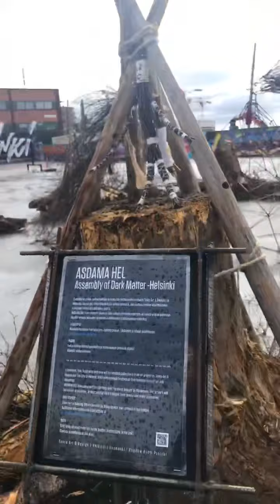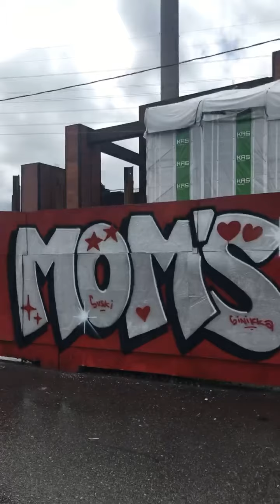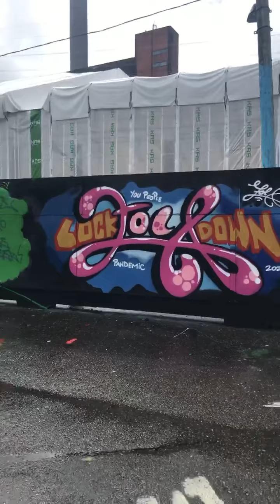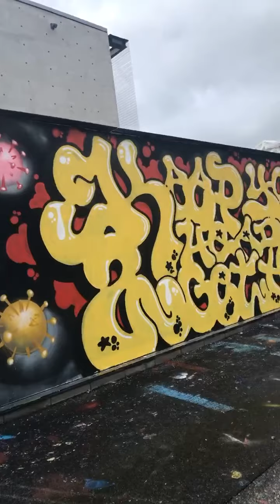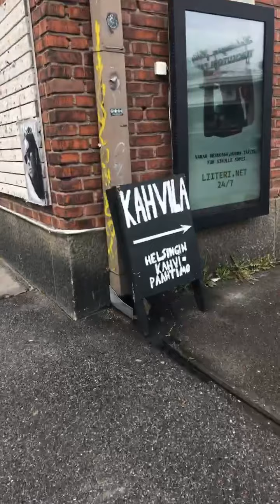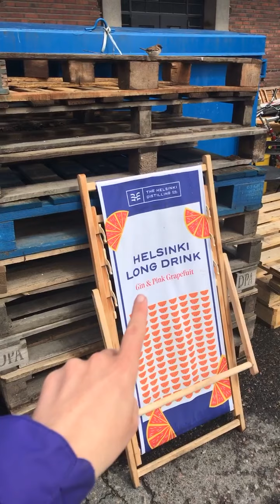Street Art of Helsinki Tour - recording of a LIVE FB broadcast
Let's explore a corner of Helsinki: Suvilahti - known as a cultural center, graffiti paradise, and an ever-evolving industrial-style area. This tour gives you an insight into the cool side of Helsinki. We'll also check out Teurastamo area nearby, discovering more exciting urban life opportunities.

- Gain some inspiration for that time in the future when you finally get to travel for real again.
- See this ever-evolving area of Helsinki as it is today. It won't look the same in the future.

VIRTUAL TRAVEL ONLINE TOUR:
- This is a recording of a LIVE tour broadcasted through Facebook on Wed 13th of May 2020.
- Created in collaboration with Skandinavien.live to share some good vibes LIVE from the Nordics to all of you out there in the world stuck at home.
- This Interview is part of my positivevibesfromHelsinki project which is my pro-bono passion project of sharing positive greetings and promoting responsible travel in Finland.

FEEDBACK?
- I'm a total newbie with live streaming and online tours. All sorts of feedbacks are very much welcomed! (I already learned that next video will be filmed horizontally and I'll be testing out a DIY trick to improve my mic sound quality)
- Would you like to see more? Let me know, I'm already planning more in-depth tours and possible interviews of street art artists.

Stay curious - find your own happy path!